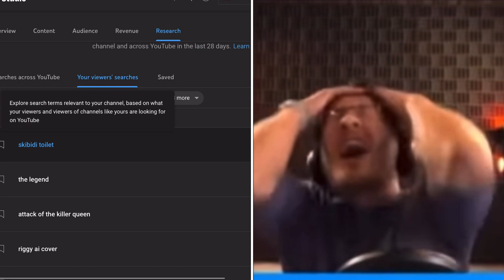This Video will get 10M Views because skibidi toilet